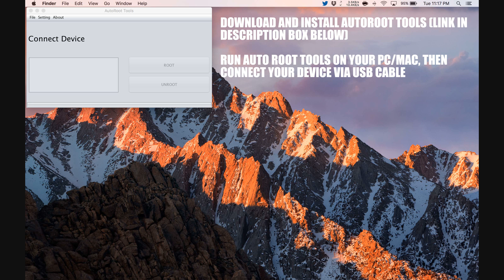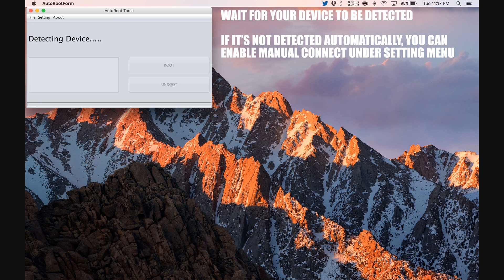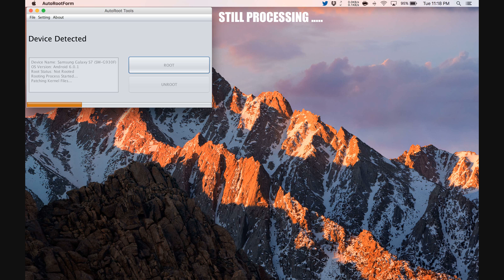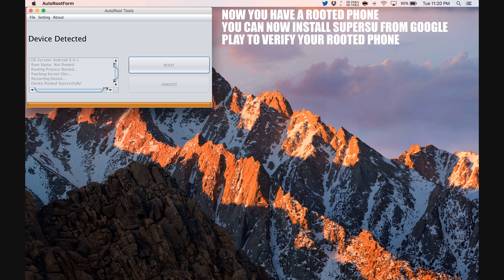How To Root Gionee S11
Step by Step tutorial on how to How To Root Gionee S11.